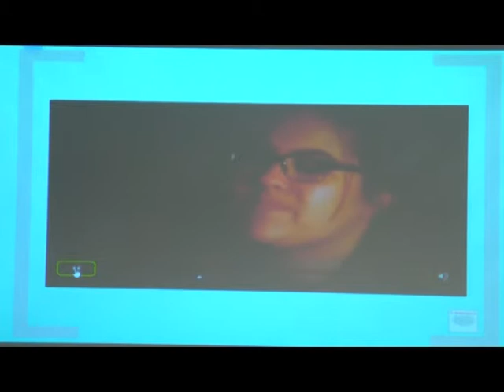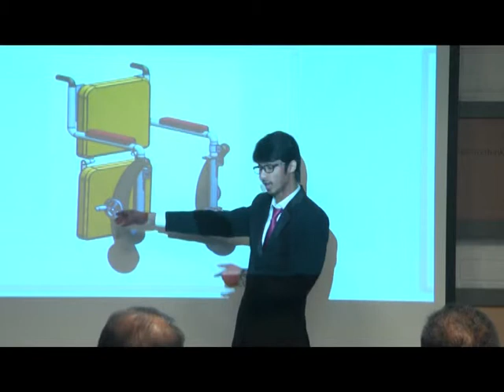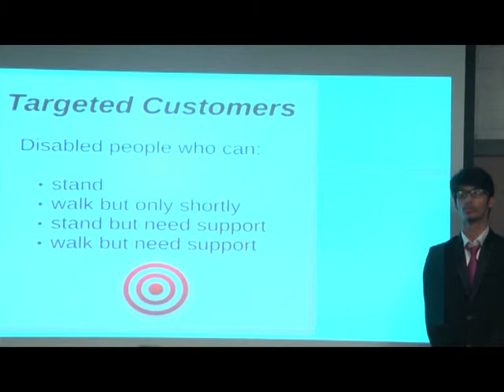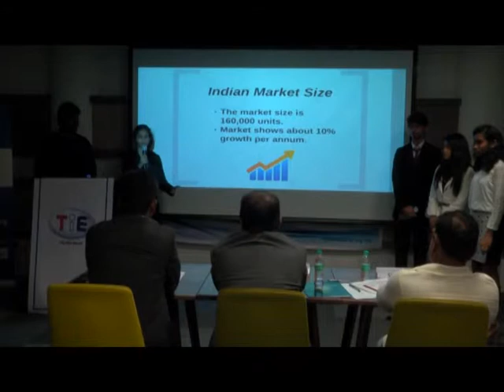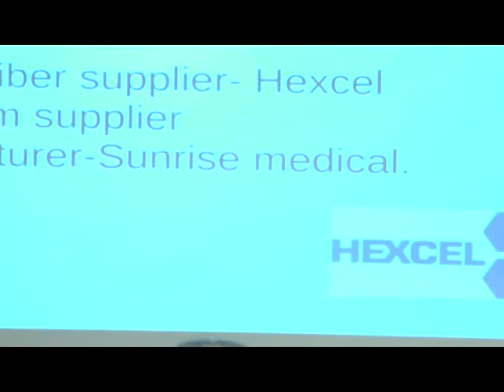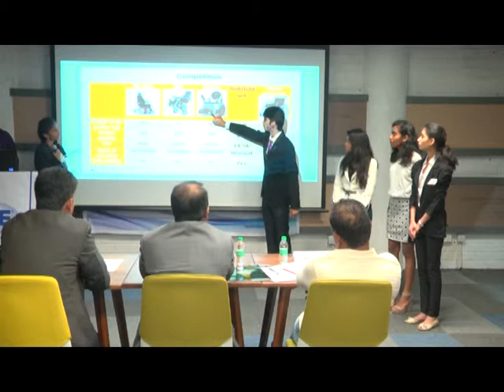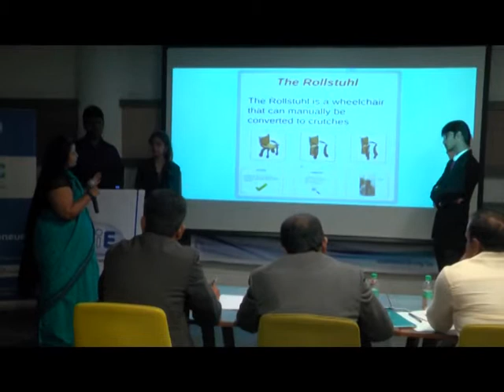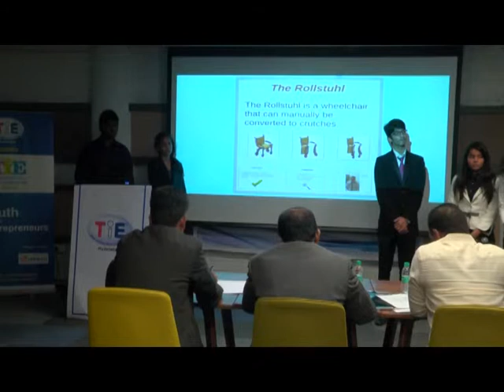TYE 2015 -16 Finals - THE ROLLSTHUHL Presentation